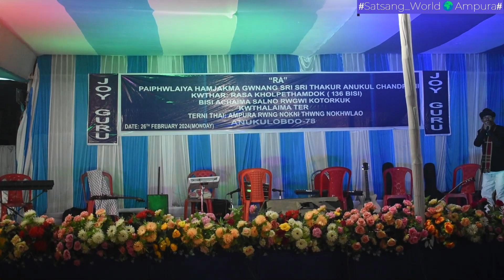DAMAI_NRITYA_BY_RATIA_SATSANGI_SATSANG_AMPURA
25_FEBRUARY_UTSAV_PRE_CELEBRATION WELCOMING_26_FEBRUARY Celebration Of 136th Birth Anniversary Of Param Premomoy ***Sri Sri Thakur*** And Remembering The Inauguration Day Of Satsang Kendra Ampura 26/02/2015 By ***Param Pujyapada Sri Sri Dada***